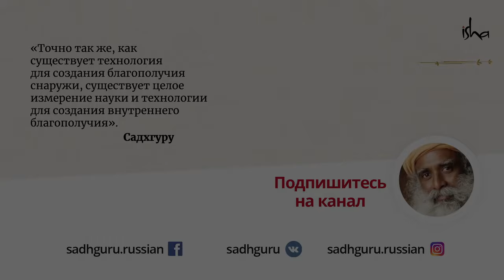Урок смерти для Александра Великого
С чего начинается Йога? Как созерцание смерти может изменить нашу жизнь? Садхгуру рассказывает о том, чему научил Александра Македонского начинающий йогин.